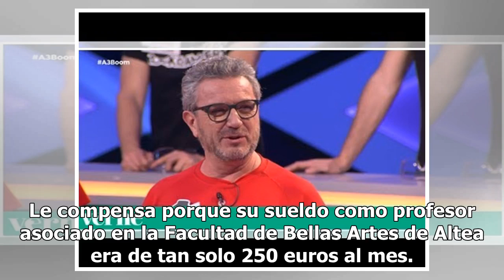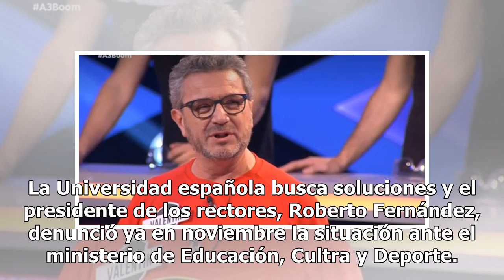Un doctor universitario que ganaba 250 euros al mes deja su trabajo para concursar en 'Boom'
Valentín Ferrero, doctor universitario zamorano, gana más dinero participando en un concurso de la televisión que en su trabajo. Durante la emisión del programa ¡Boom! de Antena 3 del pasado 26 de febrero, contó al presentador Juanra Bonet que había abandonado su profesión para dedicarse de lleno a ...